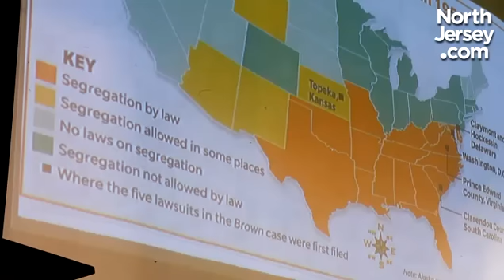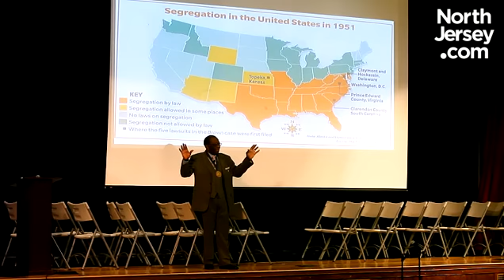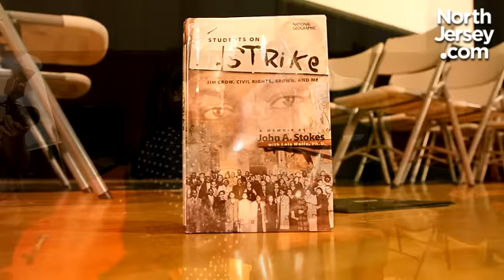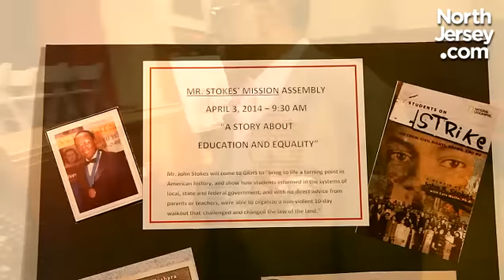Civil Rights lesson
Civil Rights leader John Stokes brings his message
of equality and social activism to Glen Rock HS students